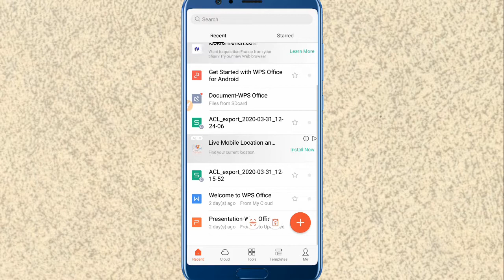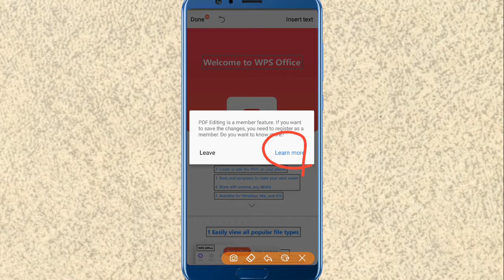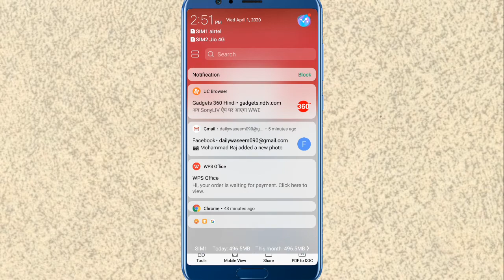How To Edit PDF in WPS Office !! WPS Office PDF ke Edit kaise karte hain